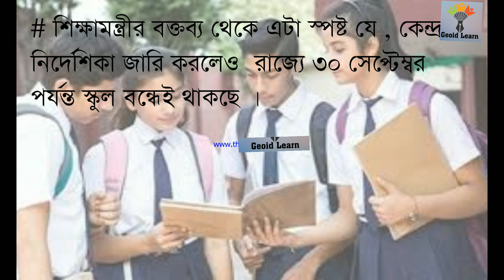পশ্চিমবঙ্গে বিদ্যালয়, মাদ্রাসা খুলবে কবে?? / গুরুত্বপূর্ণ ঘোষণা শিক্ষামন্ত্রী পার্থ চট্টোপাধ্যায়ের